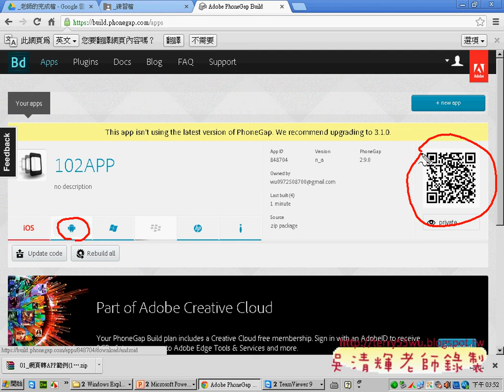10 如何上傳到PHONEGAP網站APP開發教學 吳老師